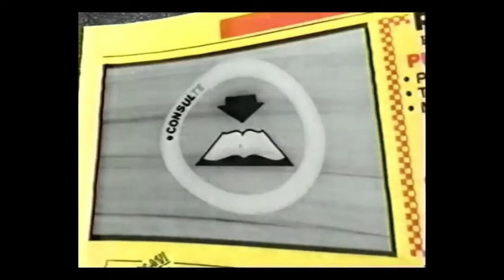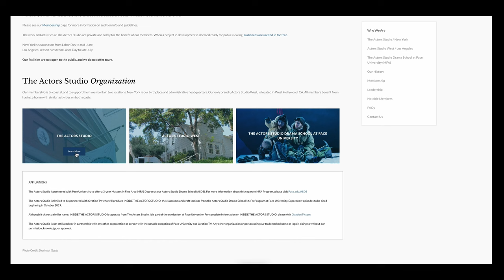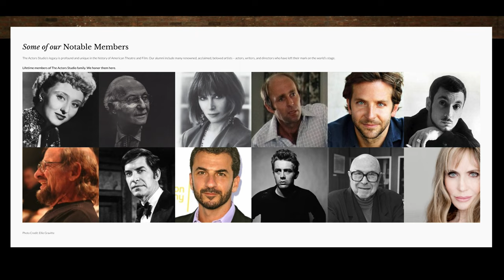EL TALENTO NO LO ES TODO - TERESA RUIZ - DEMENTES PODCAST 248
El 15 de agosto es el Día Nacional del Cine Mexicano y junto a Netflix lo celebramos con la iniciativa QueMéxicoSeVea, publicando un episodio diario toda esta semana, con el fin de visibilizar el trabajo de guionistas, escritores, directores y actores que hacen posible el cine en México.

Mi invitada de hoy es: Teresa Ruiz

Ella es una actriz mexicana que ha ganado 6 premios y tuvo 9 nominaciones a mejor actriz por su participación en la película Viaje Redondo.

Es miembro Vitalicio de The Actors Studio.

Debutó en largometrajes con la película Bienvenido paisano (2006) y luego fue consolidando su carrera participando en producciones cómo: Colosio: El asesinato  (2012), Tlatelolco, verano de 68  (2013), Cantinflas (2014) y Villa, itinerario de una pasión  (2015).

Entre sus trabajos más reconocidos se encuentran Narcos: México, Father Stu, The Marksman, Aquí en la Tierra, Luis Miguel: la serie, y la ya mencionada Viaje Redondo.

Pronto podrás ver su participación en la serie de comedia “MO” y protagonizando RUIDO, uno de los proyectos más importantes de su carrera hasta el día de hoy, y en este episodio me cuenta por qué.

Algunos de los temas que platicamos fueron:

🔺 Su historia como actriz

🔺 La diferencia entre celebridad y artista y el consejo que le dio Al Pacino al respecto

🔺 Cómo llegó a The Actors Studio

🔺 El trabajo de ser actor

🔺 Aprovechar las oportunidades que se presentan

0:00:00 Intro.
0:01:40 ¿Por qué el camino de la actuación?
0:08:31 Creencia de tus padres.
0:10:12 ¿Dónde encontrar la oportunidad?
0:14:36 Vocación + Talento.
0:17:42 Película mexicana vs película estadounidense.
0:21:36 Pausa total.
0:23:22 Actor vs Artista.
0:26:19 Ser artista es elitista.
0:27:32 ¿En qué momento te cae el 20?
0:28:22 Definición de personaje.
0:33:06 ¿Cómo te separas del personaje?
0:34:20 ¿Cómo dices no?
0:38:42 Presión.
0:42:49 Estudios.
0:43:37 Estar en el lugar.
0:47:10 Proyectos especiales.
0:52:33 Privacidad en redes.
0:57:26 Mejor consejo.
0:58:11 Consejo que antes dabas.
1:00:13 Opinión poco popular.
1:00:54 Algo que la gente no sabe de ti.
1:03:13 Reflexión de tus padres.
1:03:27 Obra que cambió tu vida.
1:04:03 ¿Qué sigue?
1:05:12 3 Aprendizajes.